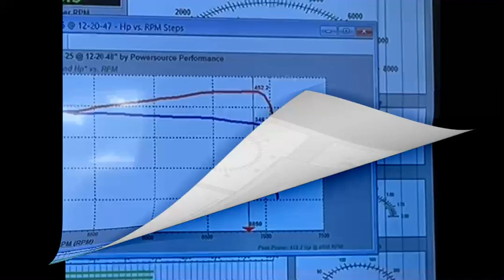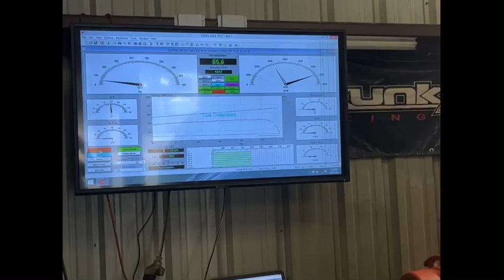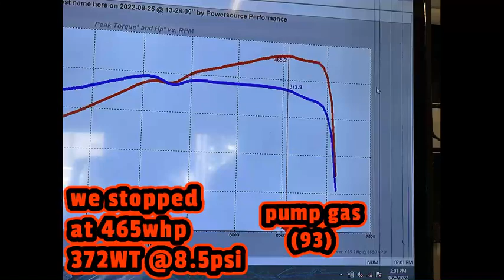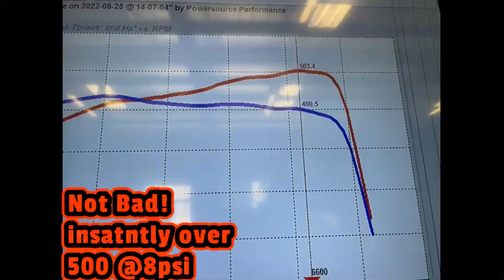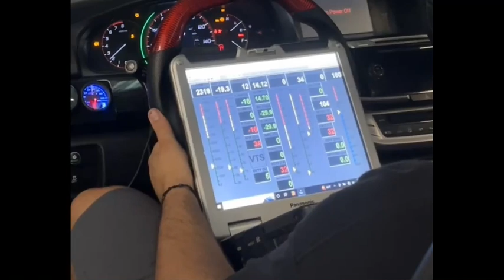600+ WHP 9TH Gen Accord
1st crank on the P2R Racing 5G0 Stroker motor. top everything off fluid wise and double checked for leaks. fixed them. reassembled and cleaned the car. headed off to CT Tuning. We will be doing a Pump Map and an Ethanol Map